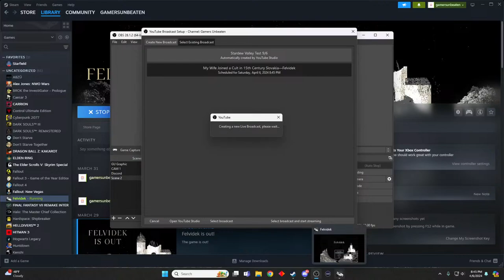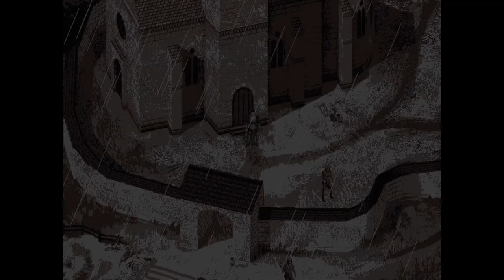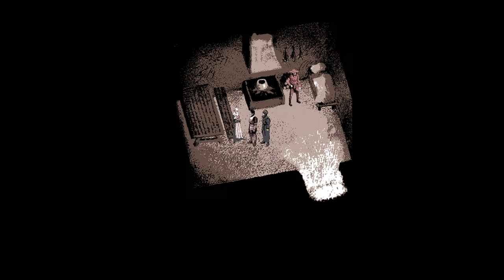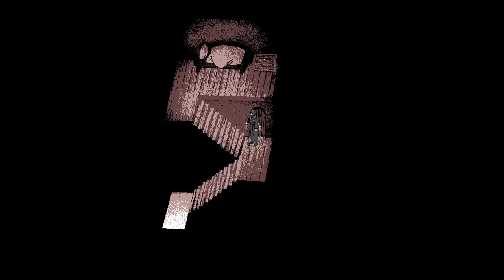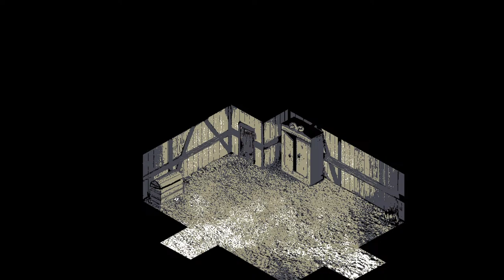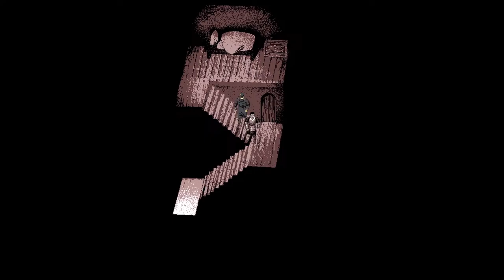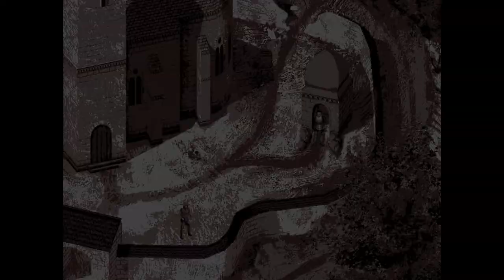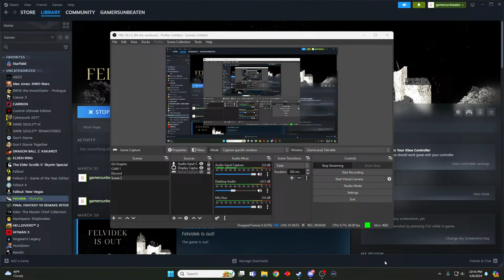My Wife Joined a Cult in 15th Century Slovakia—Felvidek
Felvidek is a game unlike any other. Let's explore 15th century Slovakia. I'm sure it will be a normal experience.